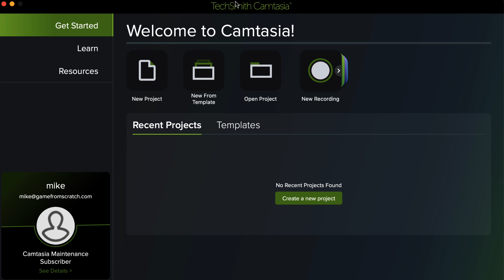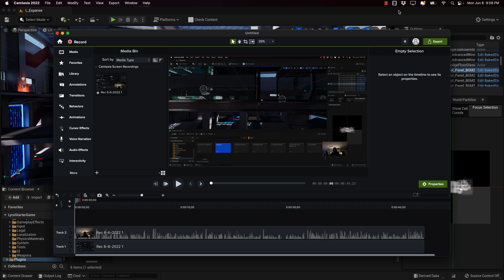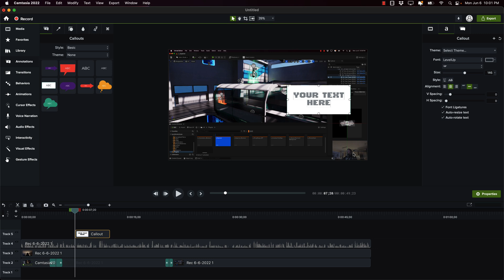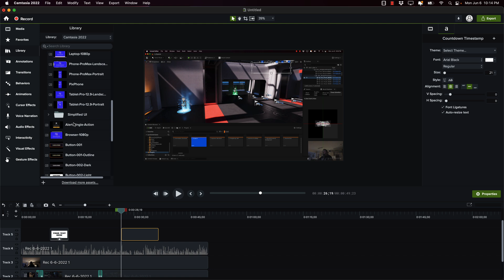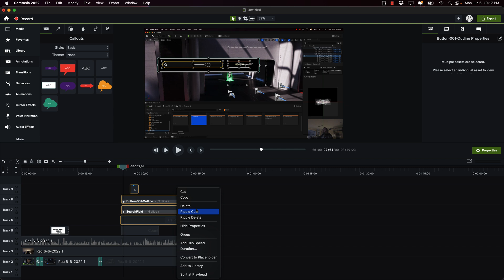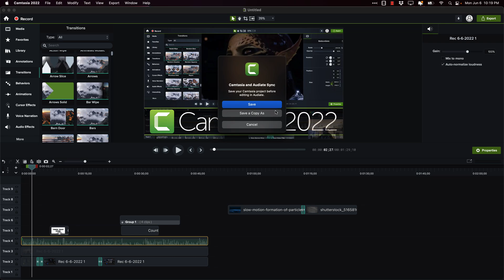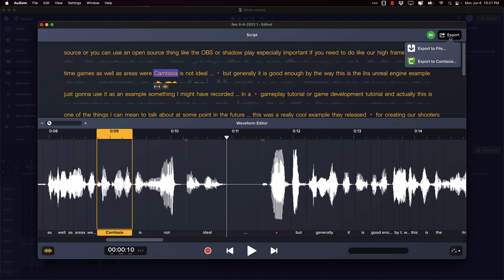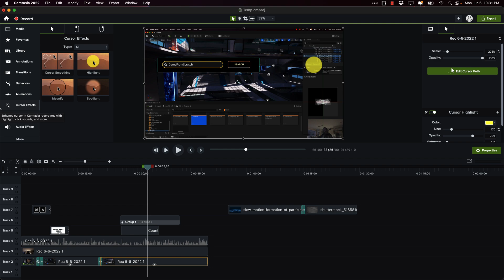Camtasia 2022 -- The Perfect Tool For Tutorial Creators Like Me (Just Got Better)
Camtasia 2022 was just released today, and it brings a number of great new features.  A massive new library of assets, new cursor effects, new transition effects, improved Camtasia Library and Audiate Integration.  In this video we go hands on with Camtasia, and give you a peek behind the curtain on how I create 99.9% of the videos on this channel as well as look at the new features in Techsmith Camtasia 2022.

Timeline
0:00 Intro
0:32 New Home Screen
0:52 Screen Recording
1:35 Recording the Unreal Engine 5 Lyra Example
2:26 Video Editing Basics
4:00 New Video Transitions
5:05 Text Annotations
5:58 Video Exporting Options
6:34 New Camtaisa 2022 Library
10:53 Camtasia Assets Library Integration
12:45 Audiate Integration
16:10 Cursor Effects and Cursor Path Editing
17:25 Conclusion